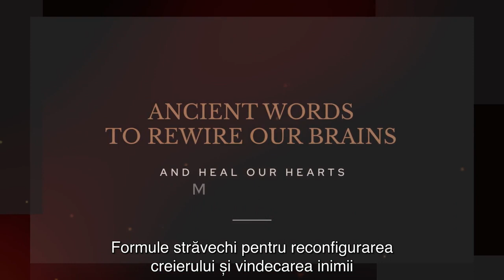🌺 Gregg Braden: Codurile înţelepciunii şi puterea cuvintelor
Gregg Braden este un scriitor de succes, cercetător şi savant multidisciplinar în geologie, biologie, chimie, matematică, fizică, IT, arheologie, cosmologie, de asemenea explorator în cele mai diverse locuri de pe Pământ. El ne dezvăluie puterea cuvintelor-cod pe care a descoperit că le folosesc toate civilizaţiile în situaţii dificile, dramatice. De asemenea, ne explică ştiinţific legătura nervoasă dintre creier şi inimă, care are şi ea un sistem nervos complex.
🌺 Din ciclul "Ancient Words to Rewire Our Brains and Heal Our Hearts" (Formule străvechi pentru reconfigurarea creierului şi vindecarea inimii)
Mulţumim pentru 👍 LIKE şi ░a░b░o░n░a░r░e░ 🔔